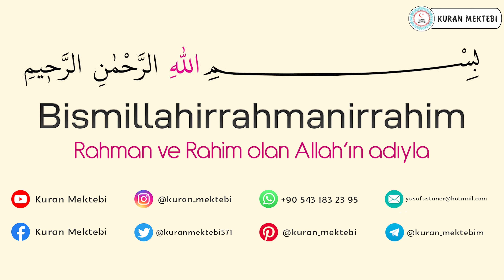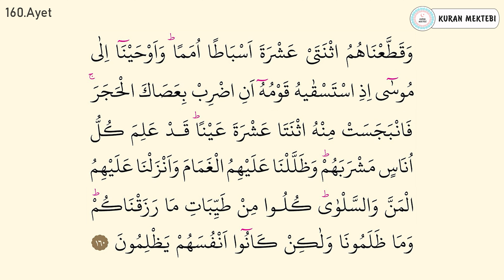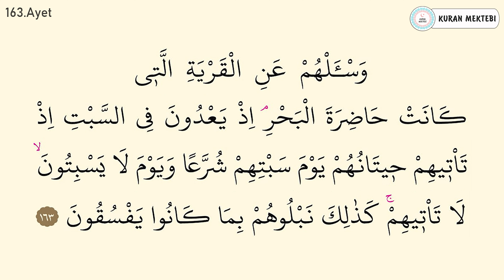Araf suresi 21.sayfa dinle oku Fatih Çollak (Araf suresi 160 163 ayetler) Kuranı Kerim 170.sayfa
Araf suresi 21.sayfa fatih çollak videomuzda araf suresi 21.sayfa dinleyerek, araf suresi 160 163 ayetler dinle ve oku, araf suresi 21.sayfa arapça okuyarak, araf suresi 21.sayfa arapça okunuşu ile birlikte, araf suresi 21.sayfa arapça yazılışı öğrenebilir,  ayrıca araf suresi tekrar ederek, araf suresi 21.sayfa ezberle ve, araf suresi tefsiri ile birlikte, araf suresi fazileti videolarımız mevcut değildir, Ayrıca araf 21.sayfa suresi hızlı okuma veya araf 21.sayfa suresi yavaş okuma için videonun sağ alt kısmında bulunan ayarlardan çalma hızını değiştirebilirsiniz. araf 21.sayfa suresi okunuşunu ayrıca,  araf suresi 21.sayfa makamlı okunuşu dinleyin. araf suresi 21.sayfa tecvidli dinleyin ve aynı zamanda araf suresi 21.sayfa talimli okuyun. Ayrıca araf 21.sayfa suresi yazılışı ve okunuşunu bu videomuzda, araf suresi 21.sayfa kolay okunuşunu dinleyin. araf suresi 21.sayfa reklamsız dinleyin araf suresi 21.sayfa sesli okunuşunu buradan, araf suresi 21.sayfa okunuşu arapça dinleyerek, araf suresi 21.sayfa yavaş okunuşu ayrıca yine, araf suresi 21.sayfa hızlı okunuşu yapın. araf suresi 21.sayfa ok takipli olmadan,  araf suresi 21.sayfa makamlı şekilde,  araf suresi indir yada,  araf suresi 21.sayfa takipli dinleyin.

Kuranı Kerim 170.sayfa fatih çollak videomuzda Kuranı Kerim 170.sayfa dinleyerek, Kuranı Kerim 170.sayfa 160 163 ayetler arapça okuyarak, Kuranı Kerim 170.sayfa arapça okunuşu ile birlikte, Kuranı Kerim 170.sayfa arapça yazılışı öğrenebilir, ayrıca Kuranı Kerim 170.sayfa ezberle ve Kuranı Kerim 170.sayfa ezberleme 10 tekrar yapabilirsiniz. Ayrıca Kuranı Kerim 170.sayfa hızlı okuma veya Kuranı Kerim 170.sayfa suresi yavaş okuma için videonun sağ alt kısmında bulunan ayarlardan çalma hızını değiştirebilirsiniz. Kuranı Kerim 170.sayfa okunuşunu ayrıca, Kuranı Kerim 170.sayfa makamlı okunuşu dinleyin. Kuranı Kerim 170.sayfa tecvidli dinleyin ve aynı zamanda Kuranı Kerim 170.sayfa talimli okuyun. Ayrıca Kuranı Kerim 170.sayfa yazılışı ve okunuşunu bu videomuzda, Kuranı Kerim 170.sayfa kolay okunuşunu dinleyin. Kuranı Kerim 170.sayfa reklamsız dinleyin Kuranı Kerim 170.sayfa sesli okunuşunu buradan, Kuranı Kerim 170.sayfa okunuşu arapça dinleyerek, Kuranı Kerim 170.sayfa yavaş okunuşu ayrıca yine, Kuranı Kerim 170.sayfa hızlı okunuşu yapın. Kuranı Kerim 170.sayfa ok takipli olmadan, Kuranı Kerim 170.sayfa makamlı şekilde